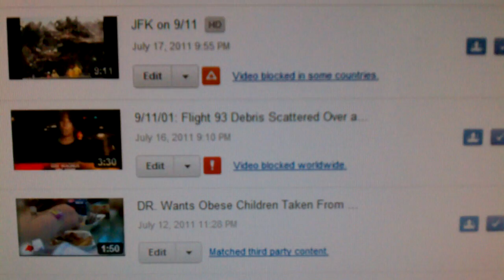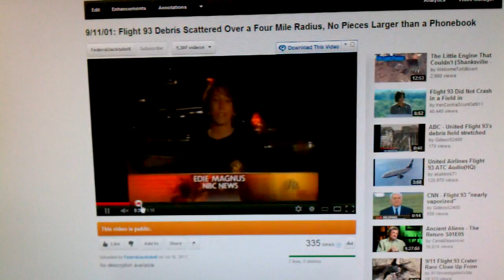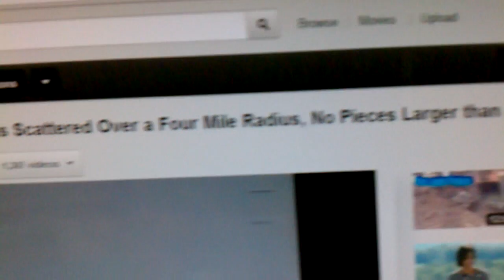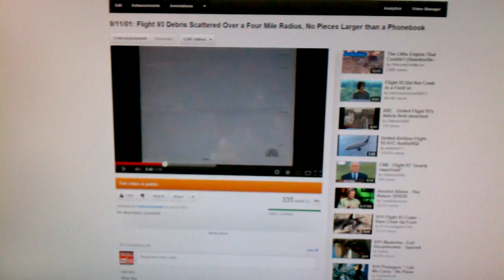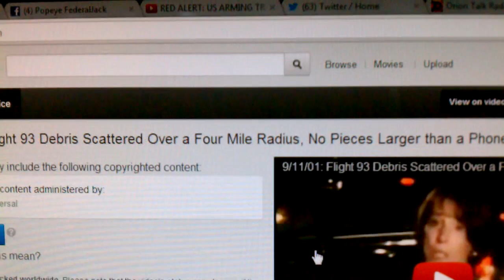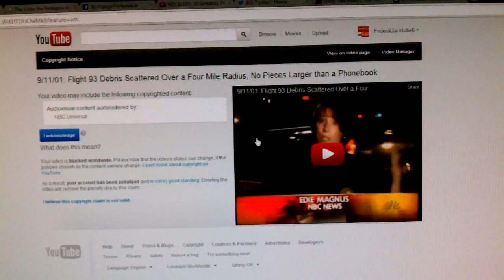NBC Blocks Footage of Flight 93 Crash on 09/11/2001